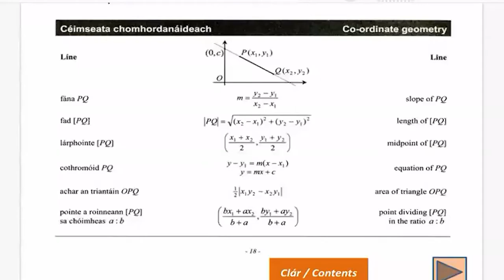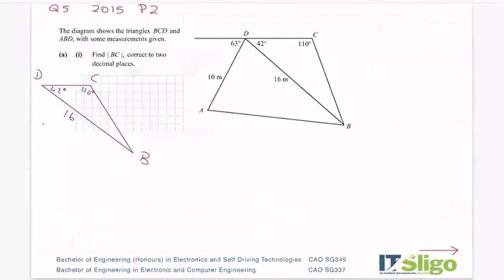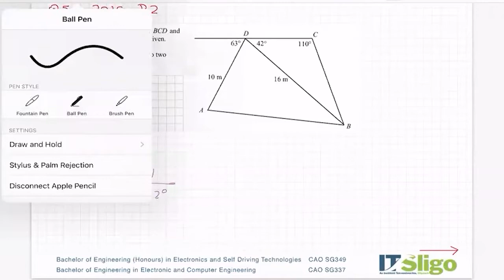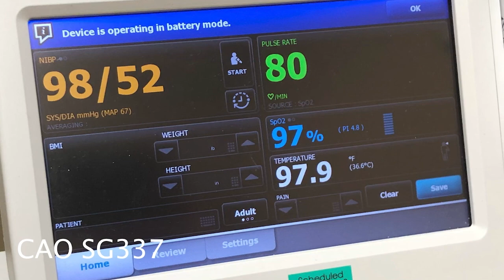Trigonometry Q5 2015 Paper 2 Leaving Cert Ordinary Level Maths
Tutor: Eva Murphy
Producer: Seán Mullery

CAO SG337
BEng. in Electronic & Computer Engineering at IT Sligo

CAO SG349
BEng. (Honours) in Electronics and Self Driving Technologies.